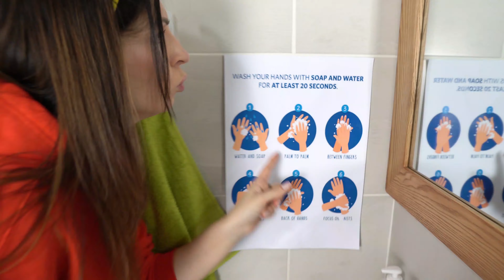Lika and Friends stories about helping each other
Lika and friends playing funny challenge and helping each other. Video compilation for kids
Hello! You are on the channel Joy Joy Lika (Joy Joy Lika). Our names are Lika, Mark and Andrew, and mom and dad also play with us. We shoot different funny videos for kids, funny stories and our fun adventures with friends. On the channel you will find a lot of interesting things: how we play in the pool, rules of conduct, good manners, etc.